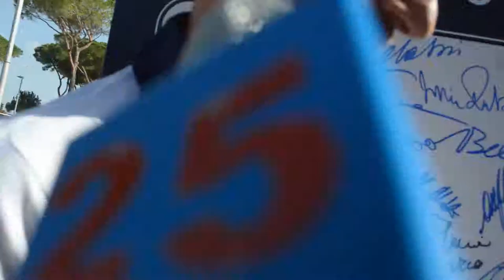Amadeus Tennis & Friends Roma - Prevenzione Salute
Il mitico conduttore TV Amadeus al microfono di Kristian Paoloni al Tennis & Friends, evento per la prevenzione e la salute.